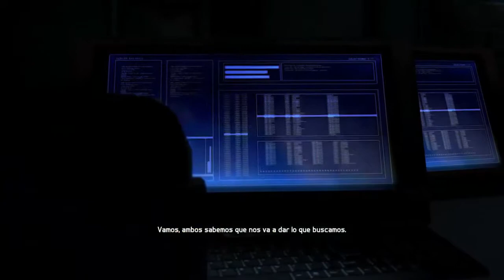¡DETENGAMOS LA LISTA NEGRA! | Splinter Cell Blacklist #11 Final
Llegamos a la misión final del videojuego. En contra incluso de nuestro propio gobierno, Sam Fisher y sus compañeros se dirigen al encuentro de Majid Sadiq para acabar con él y detener la serie de atentados de la Lista Negra para siempre.